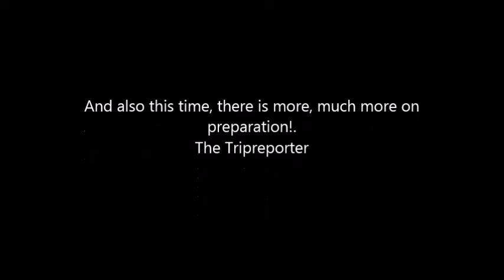EasyJetSwitzerland A319 Nice Basle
EasyJetSwitzerland inflight experience with the captain on the mike